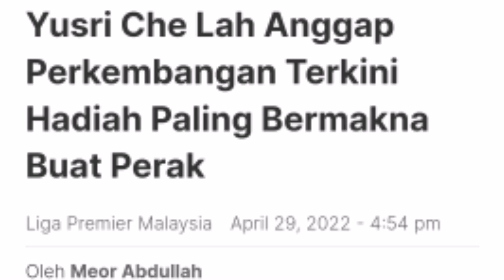Terkini! Syarikat XOX Pemilik Kelab Baharu Perak FC🔴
Sumber: MFL